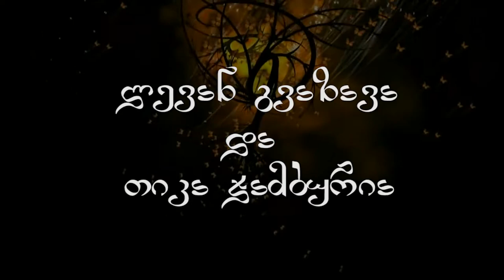Levan Gvazava & Tika Jamburia- ერთი ღამის მელოდია (Lyric Video)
ლევან გვაზავას და თიკა ჯამბურიას დუეტის  ტექსტუალური ვიდეო